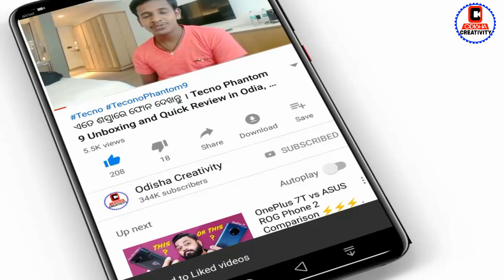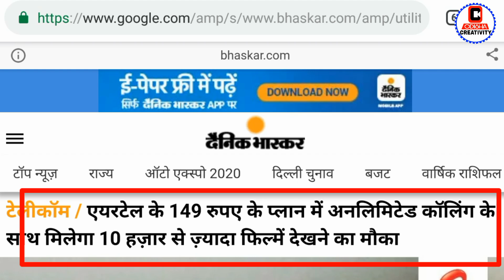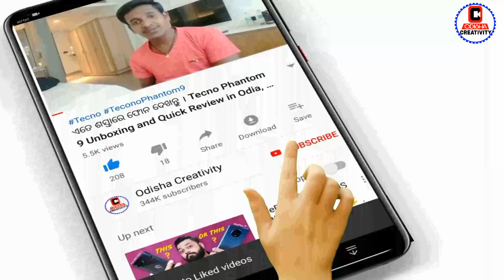149 new Recharge Plan launched | Jio Effect new Airtel Plan 10000 Movie Shows free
149 new Recharge Plan launched  | Jio Effect new Airtel Plan 10000 Movie Shows free

February 7th
Odia News
Odisha khabar
Jio News